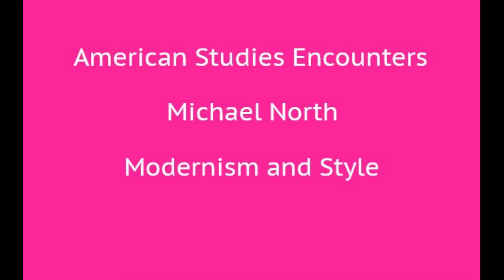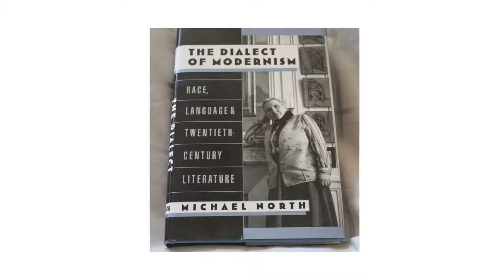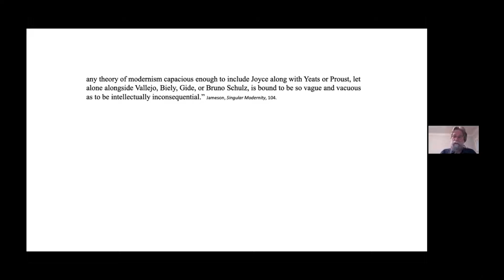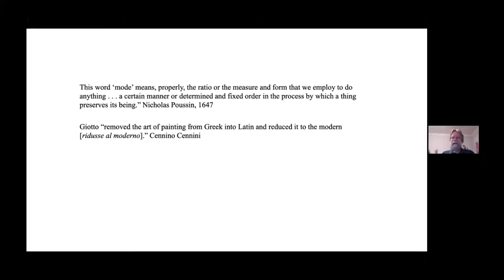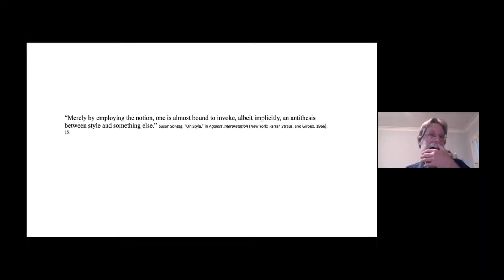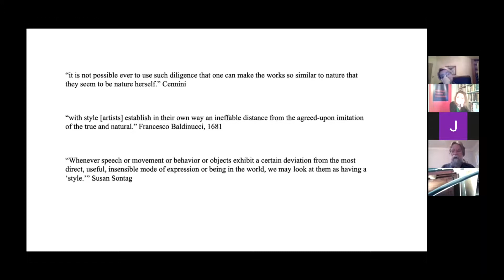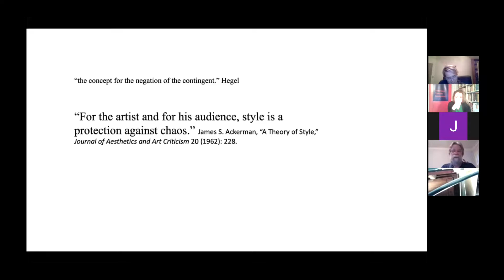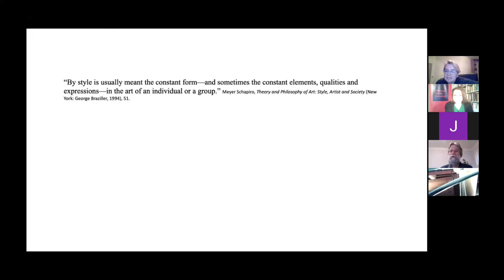Michael North, Modernism and Style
Michael North (UCLA)
Modernism and Style

The lecture took place on December 7, 2021 as part of the American Studies Encounters series
Chair: Ewa Łuczak

Michael North
After receiving his B.A. at Stanford University, Michael North attended the University of Connecticut, where he was granted the Ph.D. in 1980. Since that time, he has taught at the College of William and Mary and the University of California, Los Angeles, where he has held the rank of Professor since 1991. The primary focus of his teaching and scholarship is the Anglophone literature of the last hundred years, with particular concentration on race, politics, and the visual arts. In addition to the books listed above, he has published articles on modern art, literature, and politics in journals including Critical Inquiry, American Literary History, American Literature, PMLA and Contemporary Literature. He has received a Guggenheim Memorial Foundation Fellowship, a UC President’s Research Fellowship, the Modernist Studies Association Book Prize (2006), the Robert Motherwell Book Award (2014), and the Norman Foerster Award for the best article to appear in American Literature (1983). In 2012 he was elected to the American Academy of Arts and Sciences.

Selected Works
“The Afterlife of Modernism.” New Literary History, 50 (Winter 2019): 91-112; What Is the Present? Princeton: Princeton University Press, 2018; Novelty: A History of the New (2013); Machine-Age Comedy (2009); Camera Works: Photography and the Twentieth-Century Word (2005); The Waste Land: A Norton Critical Edition (2001); Reading 1922: A Return to the Scene of the Modern (1999); The Dialect of Modernism: Race, Language, and Twentieth-Century Literature (1994); The Political Aesthetic of Yeats, Eliot, and Pound (1991); The Final Sculpture: Public Monuments and Modern Poets (1985); Henry Green and the Writing of His Generation (1984).